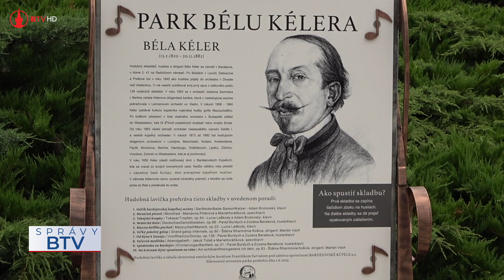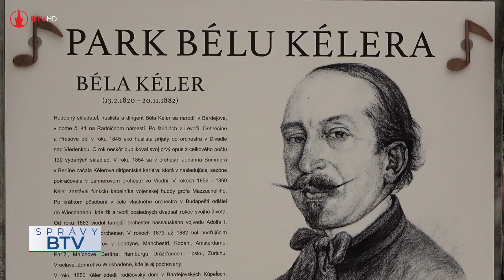Bardejovské Kúpele otvorili Park Bélu Kélera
V utorok dopoludnia sa oficiálne otvoril park pred obchodným centrom v Bardejovských Kúpeľoch. Zavŕšil sa tak niekoľko mesiacov trvajúci proces prestavby bývalej fontány, pod ktorou sa ukrývali tony betónu.

kamera: Peter Reviľák